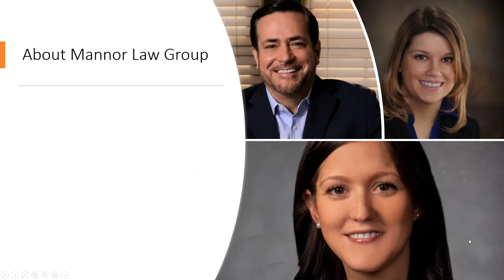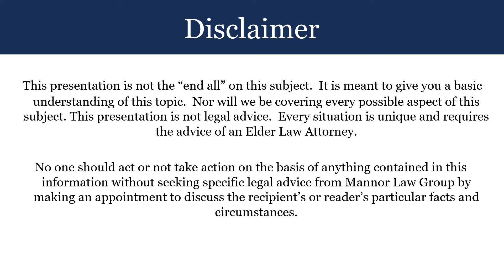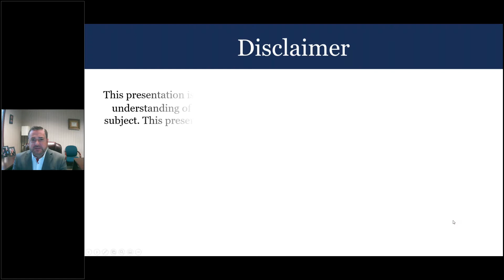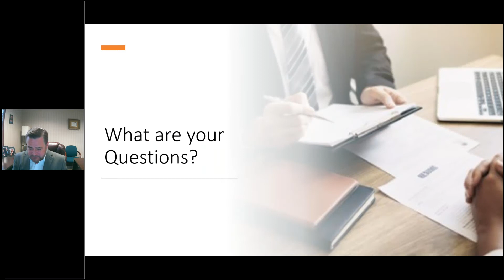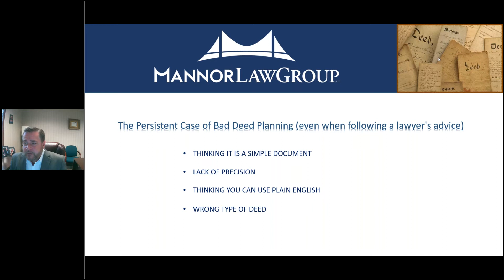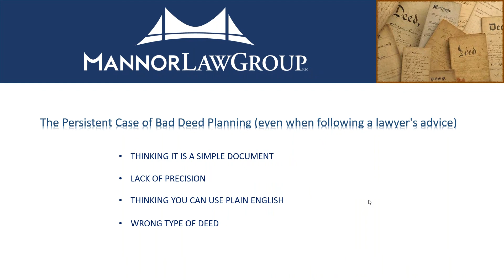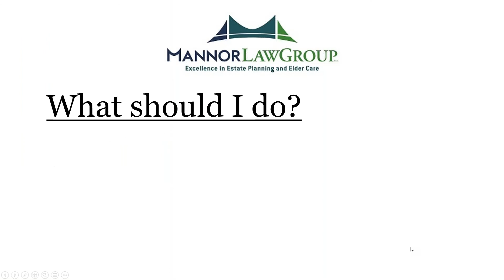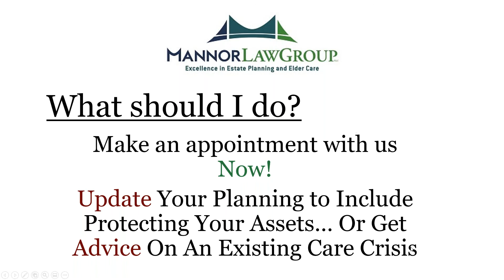Why Lady Bird Deeds Are a Bad Idea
Lady Bird Deeds have been around for a while, but are they the best planning tool to suit your needs? Could this dated document cause you more harm than good? Join Attorney Bob Mannor on this WebinarWednesay replay to learn more.